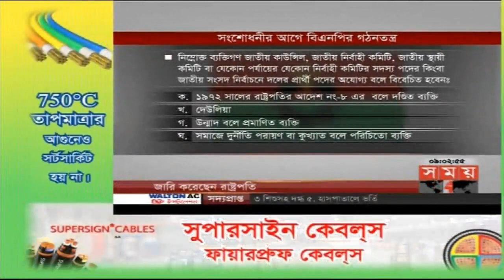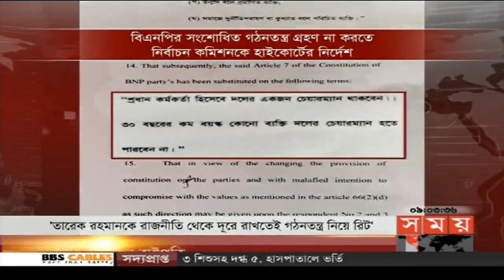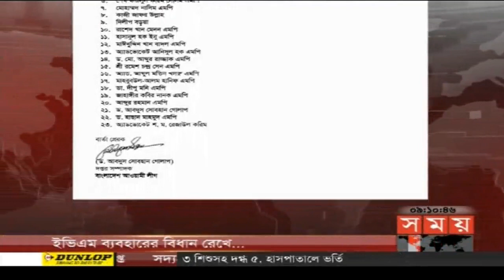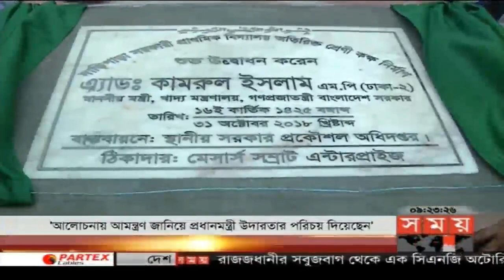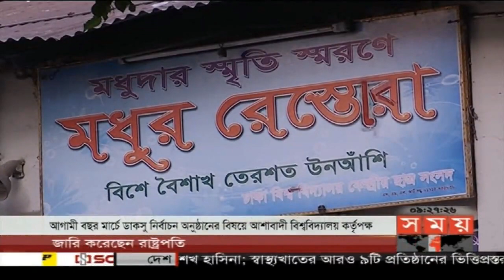রাতের সময় | রাত ৯টা | ৩১ অক্টোবর ২০১৮ | Somoy tv bulletin 9pm | Latest Bangladesh News